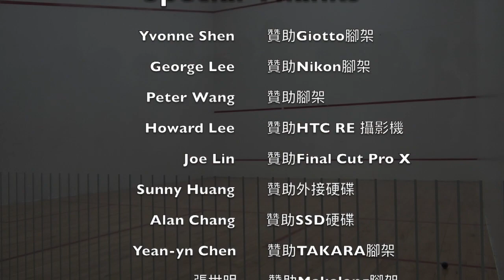2020 新北壁球邀請賽 男A 邱一珊 vs 柯丹尼 11-3 / 8-11 / 13-15 （講評）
主持與講評：黃暐婷